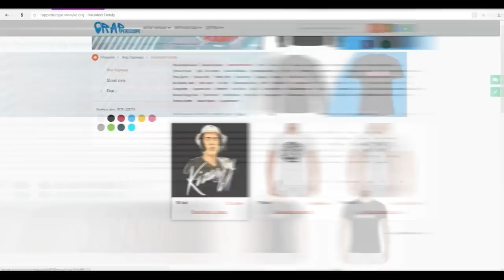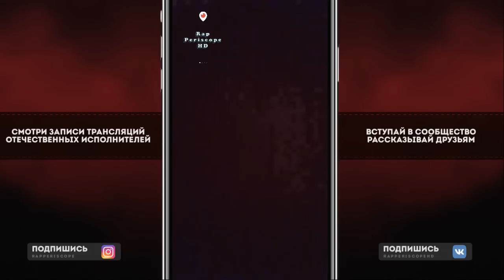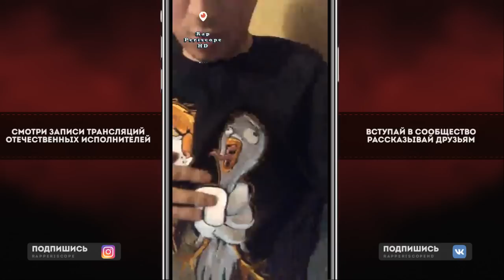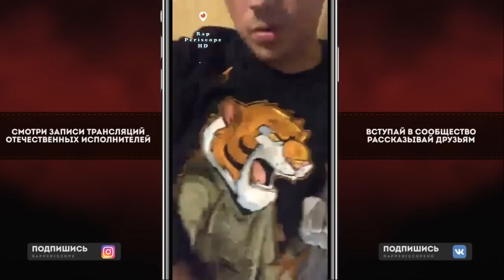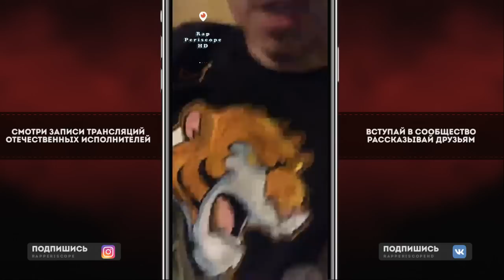VityaBovee о Versus Династ, D.Masta, Бане Канала Versus, 4 этап Fresh Blood